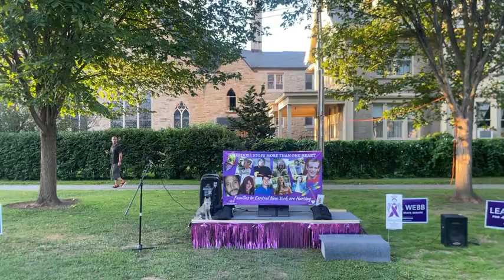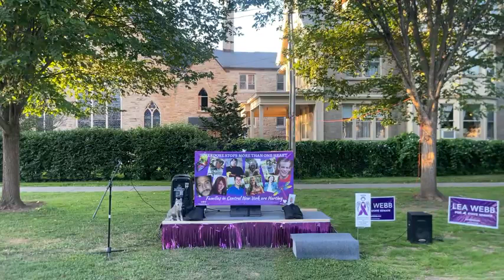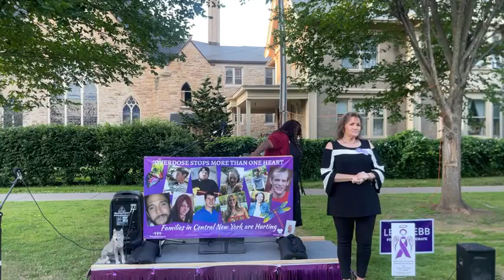Second annual Cortland County’s Overdose Awareness Candlelight Vigil (8/31/2022)